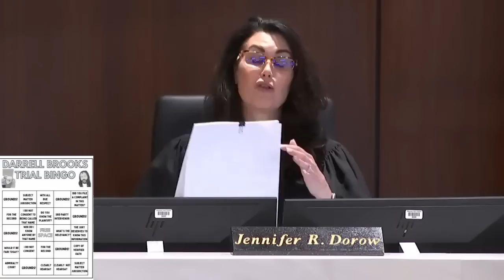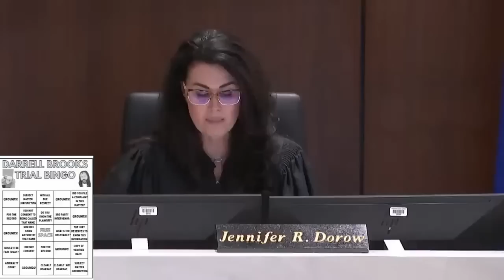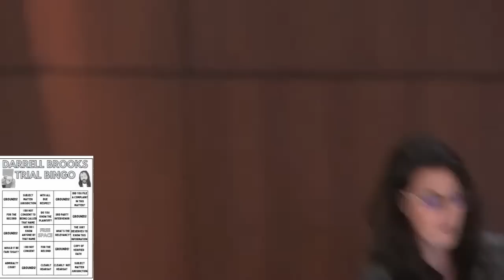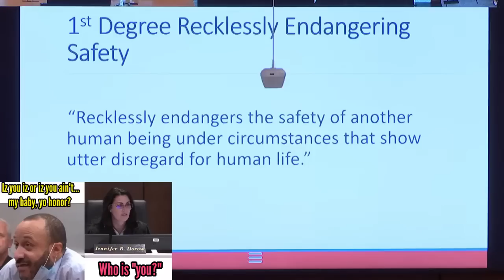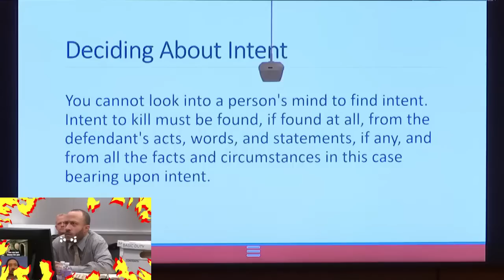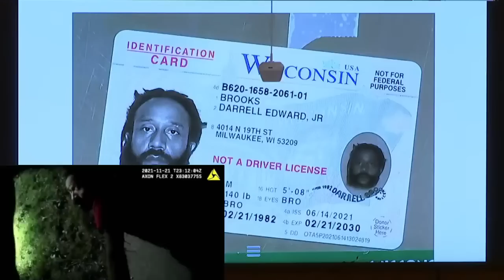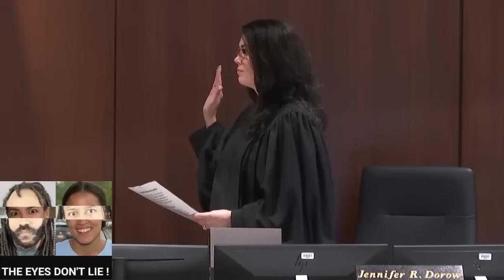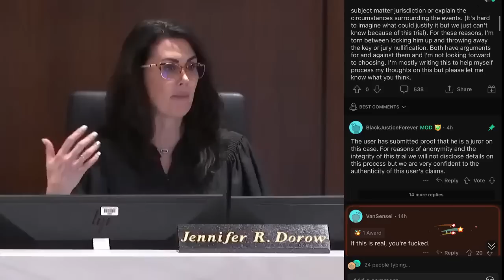Darrell Brooks Trial Day 14 Speedrun